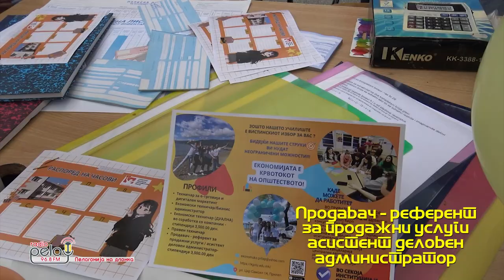СОЕПТУ Кузман Јосифоски Питу - Продавач - референт за продажни услуги/асистент деловен администратор